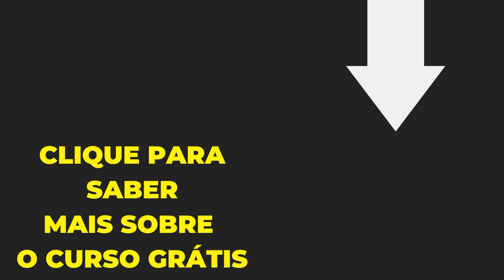A MELHOR FORMA DE CONQUISTAR CLIENTES PARA SUAS PEÇAS DE LINGERIE | Dicas da Selma #15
PARA GANHAR O MOLDE DE UM LINDO CONJUNTO SHORT DOLL, ACESSE

A MELHOR FORMA DE CONQUISTAR CLIENTES PARA SUAS PEÇAS DE LINGERIE

Olá Pessoal aqui é a Selma Nascimento, e o vídeo de hoje é mais um dicasdaselma e na dica de hoje, vou falar com vocês sobre como eu faço para conquistar clientes para as minhas peças de lingerie.

A forma como eu faço isso é muito interessante pois vai provar o valor de suas peças de lingerie, para as pessoas e se ela for bem feita, que eu tenho certeza que é. A pessoa se tornará sua cliente e só comprará lingeries de você.

Mas que estratégia é essa de Conquistar clientes para minhas peças de lingerie? Bom assista ao vídeo que irei te falar. É também a mesma estratégia usada por uma das minhas seguidoras e deu certo com ela, dá certo comigo e tenho certeza que vai dar certo para você também.